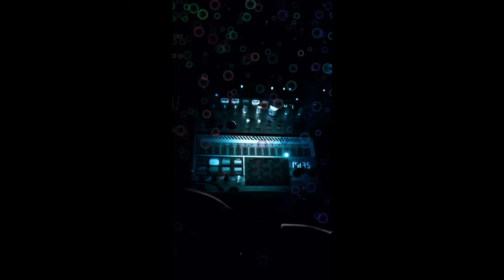Leonardo Pettinelli - Dark Electronic Jam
Volca Bass + Volca Sample 2 + Zoom G5N

ed altre piattaforme.